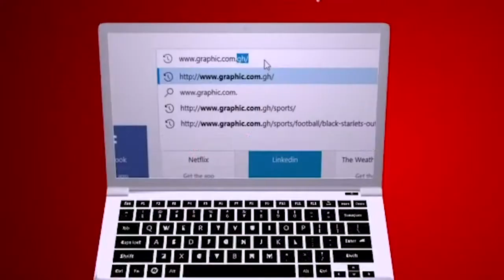Blame it on the rain by Rev Dr. Ebenezer Markwei